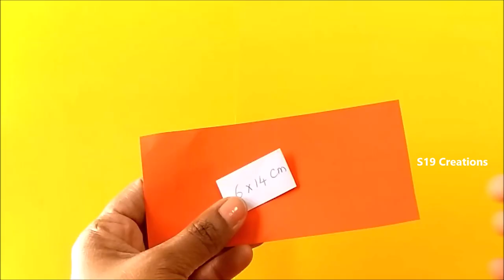4 Easy Decorative paper chain ideas using A4 paper | Diy paper cutting decorations | Paper garlands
4 Easy Decorative paper chain ideas | diy paper cutting decorations |  Paper garlands

colour paper cutting designs step by step, paper art , border designs, paper cutting design,